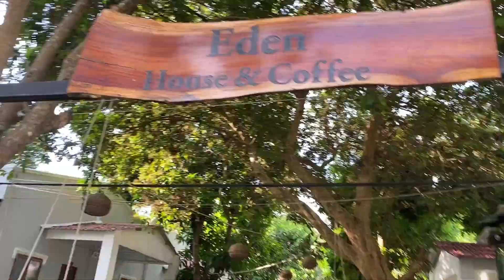Mya Team và hành trình côn đảo 2021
Cậu Võ Vĩnh Bảo